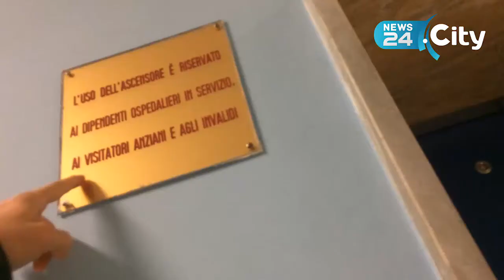ANDRIA | Ascensori che si bloccano e fermi all’Ospedale “Bonomo” di Andria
Viaggio all’interno del disagio quotidiano di operatori e visitatori